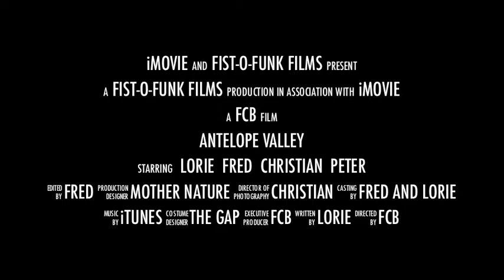Antelope Valley Movie Trailer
Movie trailer of Fist-O-Funk Films presentation "Antelope Valley"